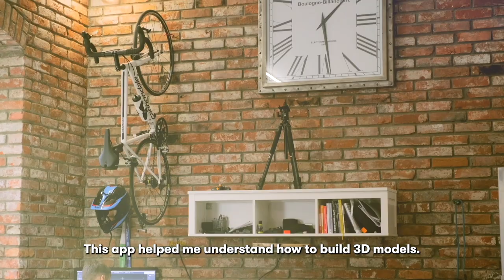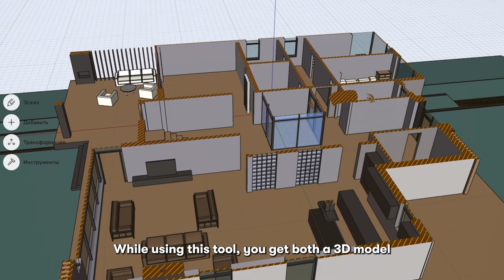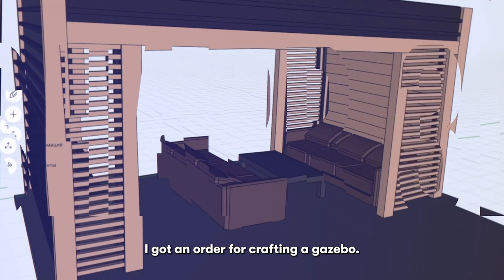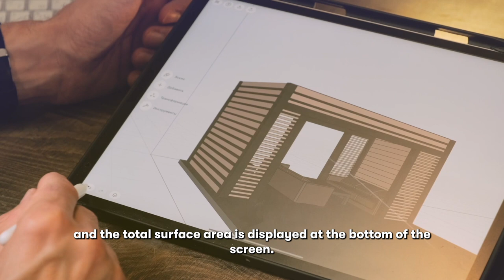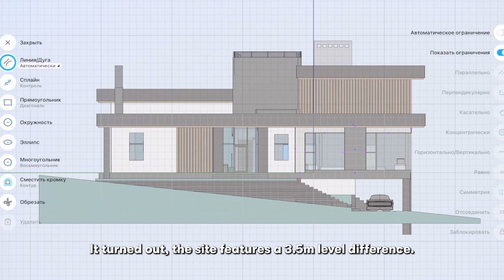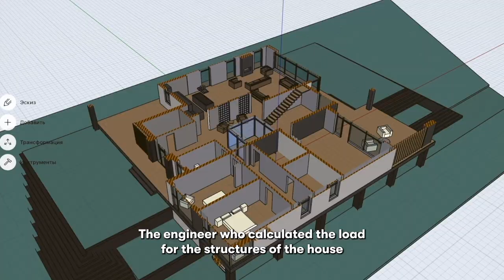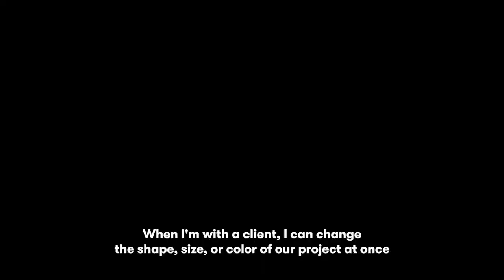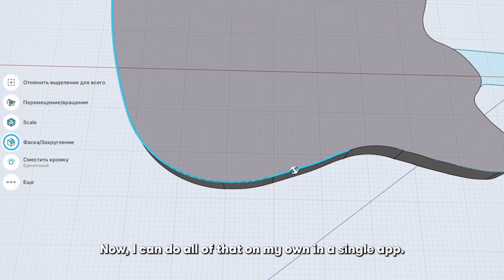Streamlining the industrial design workflow | Shapr3D User Story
Pavel Rybalchenko has long been fond of furniture-making. Now he tells his story of learning 3D modeling and streamlining his workflow with Shapr3D. Besides designing furniture, he also creates 3D models and 2D drawings for his architectural and construction projects. Thanks to Shapr3D, there’s no need to get different software for planning, drafting, designing, and documenting his projects – he can do it all in a single app.

Check out Pavel on…

Shapr3D is the world's first professional 3D CAD made for iPad Pro and Apple Pencil, now also available on macOS and Windows devices. It offers you a quick but precise way to create 3D models. It is widely used by engineers, industrial designers, jewelry designers, 3D hobbyists, and architects.